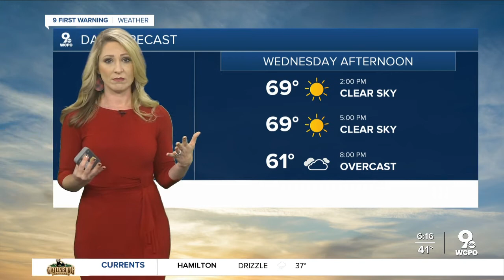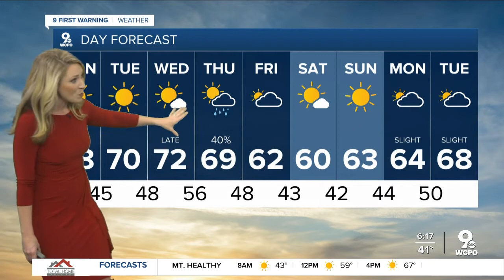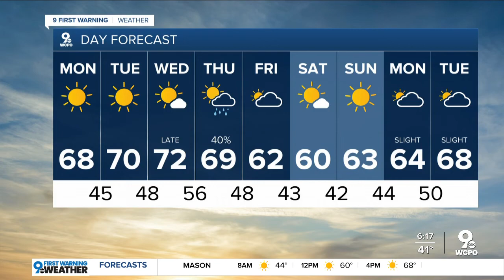Your Monday weather forecast